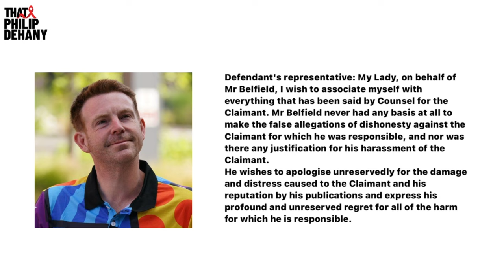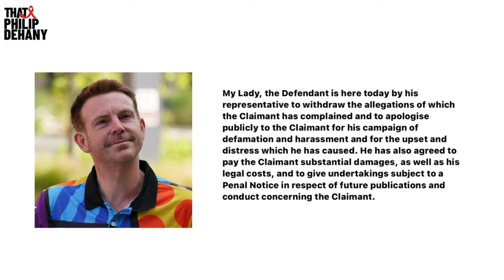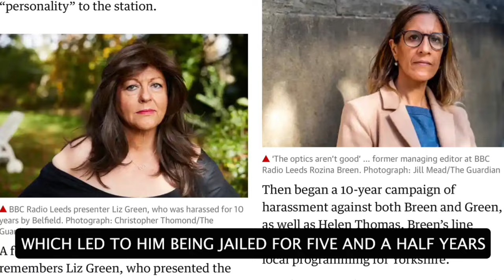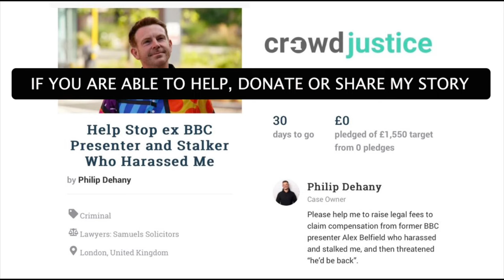Stalker Alex Belfield apologises to Jeremy Vine in the High Court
Full statement from Vine v Belfield  @AlexBelfieldTheVoiceOfReason   before Mrs Justice Steyn, at the Royal Courts of Justice on 20/07/23

I am now taking my own civil case against Alex Belfield.

Please help me to raise legal fees to claim compensation from ex BBC presenter Alex Belfield  @AlexBelfieldTheVoiceOfReason  who harassed and stalked me, and then threatened “he’d be back”.

I am raising money through Crowd Justice. All the money raised will go directly to Samuel Solicitors.

I am Philip Dehany and I need your help. I was a theatre blogger and am now a volunteer for the Terrence Higgins Trust.

I am one of the several victims who were harassed by former BBC presenter Alex Belfield, which led to him being jailed for five and a half years. After his trial concluded, but before he was sentenced, Belfield publicly revealed information about my HIV status. I am now claiming compensation from him in the civil courts, under the Protection from Harassment Act 1997.

Belfield’s awful campaign of harassment against me, (much of which was directed at my sexuality) continued even during and after his trial. He constantly published harassing videos about me and others, and made a lot of money from YouTube advertising revenue and by asking for donations from his followers.

The impact upon me has been huge - my reputation has been seriously damaged and I lost my passion, confidence and ultimately my income as a theatre blogger. I am now seeking therapy.

I have already spent over £4,000 in legal fees and have to pay £1,500 more for the work which has been done to get me to this stage.

Unless Belfield agrees to settle with me, which seems very unlikely, I will have no choice but to issue court proceedings against him and my costs to take the matter all the way to trial could reach £100,000.

If you are able to help, donate or share my story, thank-you.

ALEX BELFIELD: The Truth, The Whole Truth, and Nothing But The Truth

I will be continue to update this article with evidence until this case is resolved.

Further reading

These are the sentencing remarks from the case ‘R v Belfield’ detailing the full case:

This article was published in the Guardian regarding the ‘Vine v Belfield’ settlement.

This article was published in The Guardian including an interview I did with Helen Pidd.

This article was published in the Guardian after Belfield was sentenced.

This article was published in the Guardian after Belfield was found guilty.